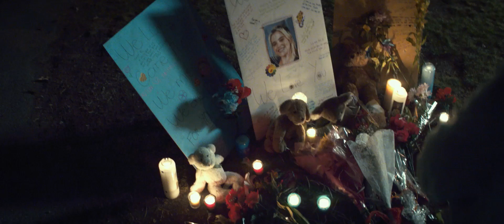American Woman (2018) - Trailer 1 HD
American Woman (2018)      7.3/10 IMDB
R | 1h 51min | Drama | 14 June 2019 (USA)

Plot : A woman raises her young grandson after her daughter goes missing.

Konu : Kızı kaybolduktan sonra bir kadın genç torununu yetiştirir